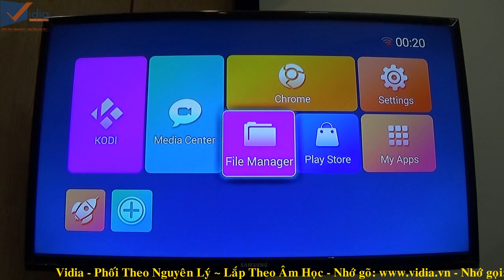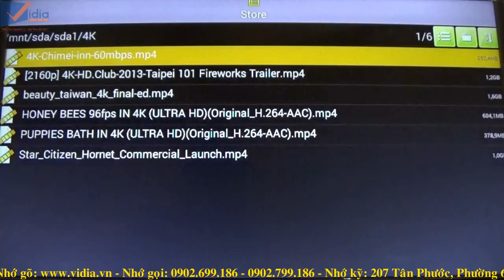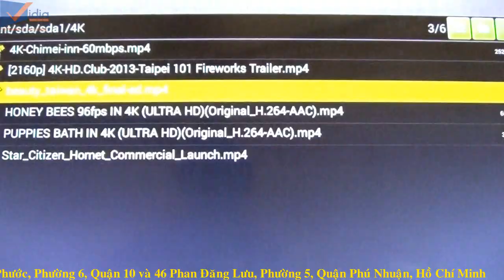Trải Nghiệm Khả Năng Chơi 4K Ultra HD Trên Himedia Q8 iv - Vidia Channel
Himedia là thương hiệu đầu phát nổi bật với những dòng sản phẩm đầu phát có cấu hình khá “khủng” so với giá tiền bạn phải bỏ ra. Và Himedia Q8 iv là dòng sản phẩm như vậy. Tuy có giá khá mềm nhưng Himedia Q8 iv lại có cấu hình hết sức nổi bật và mạnh mẽ.

207 Tân Phước, P.6, Q.10, TP.HCM